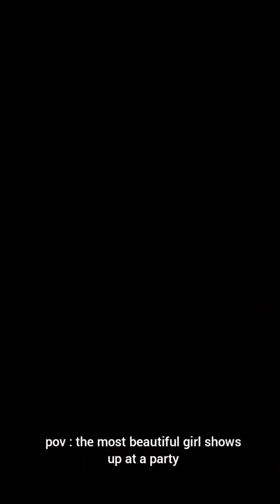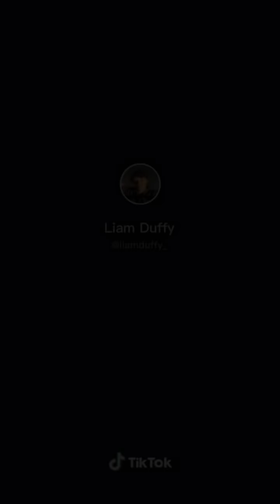TIKTOK - boys pov 💫*full screen*💫